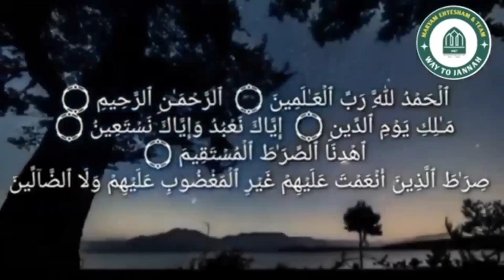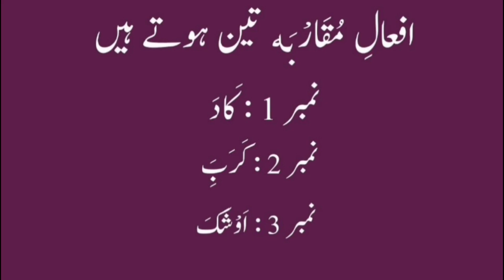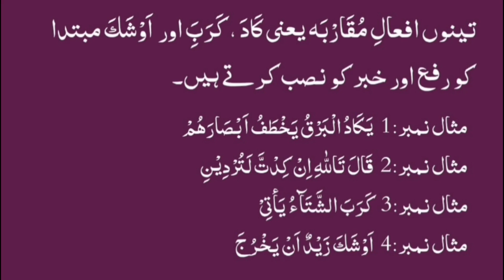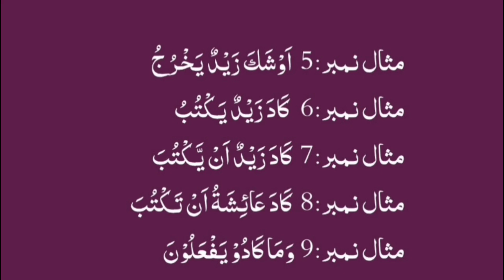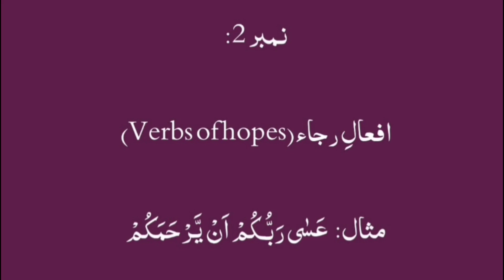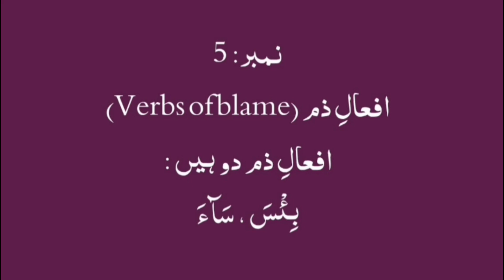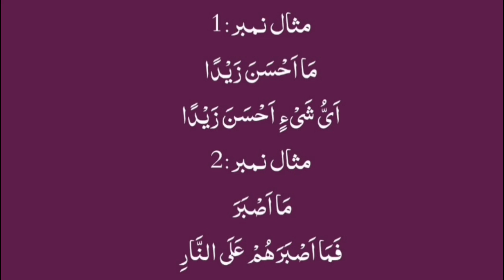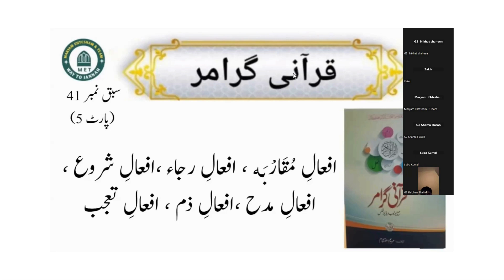L#41 part 5 چند مزید افعال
Video Made By: Zakia ji